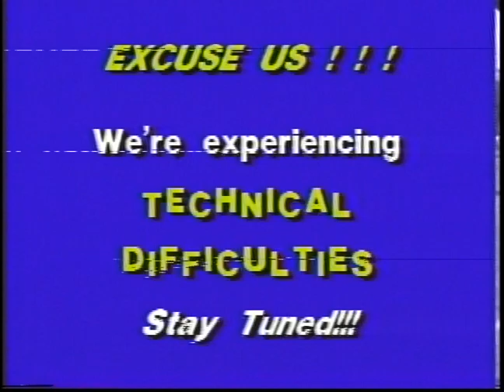AHS Football vs Hopkinton 1990 pt 1